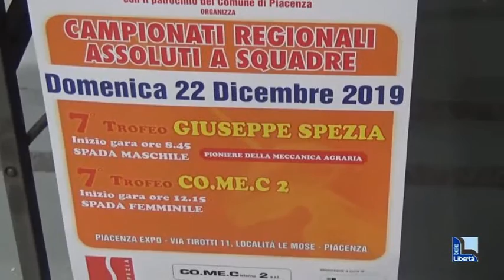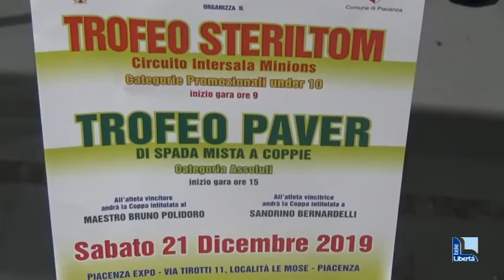Grande partecipazione ai campionati regionali di scherma, 320 atleti in pedana